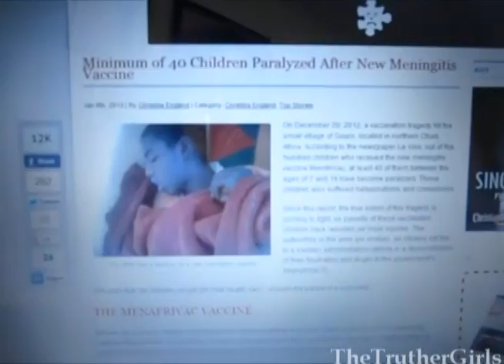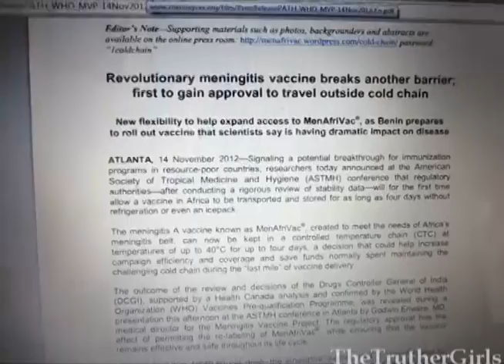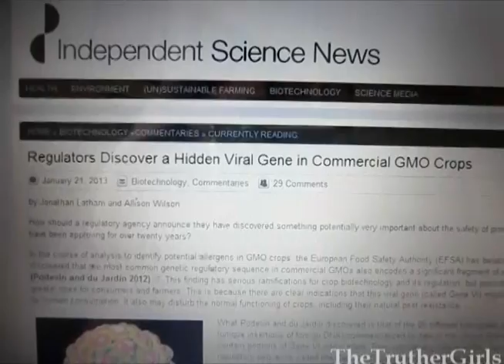Viral Gene Hidden in GMO Crops! Plus Neanderthal Clone, Poop Transplants and More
I'm a little backlogged on news so I thought I would share with you some stories I have been following: GMOs contain viral fragments, scientist wants to clone Neanderthal, more rotten vaccine mishaps happen causing narcolepsy and paralysis in children, and poop transplants prove useful for treating GI infections.